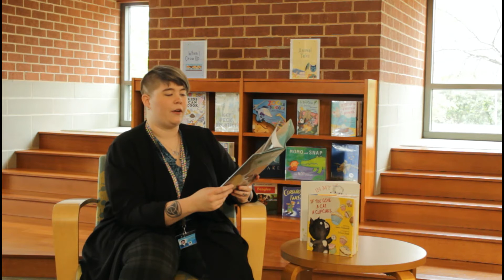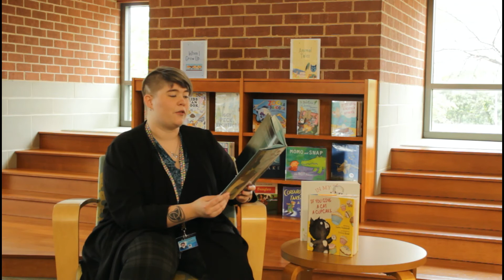Swimming With Sharks: The Daring Discoveries of Eugenie Clark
Join Mrs. Tiara at the Petersburg Public Library for Read and Rhyme Storytime. Today's reading choice is Swimming With Sharks: The Daring Discoveries of Eugenie Clark by Heather Lang.